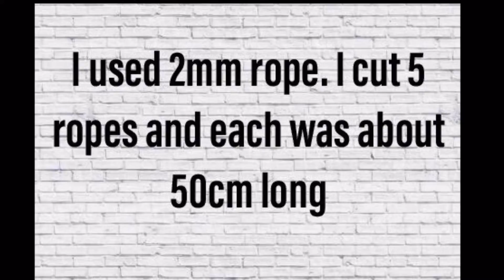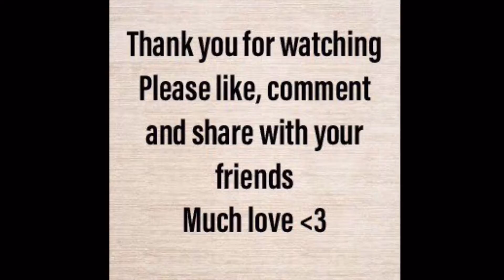How to make macrame keychain #1 - Easy project for beginner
Hi everyone
Etsy shop
I sell Paper Handmade Cards and also Macrame cords/ art shipping from either Vietnam or Australia.